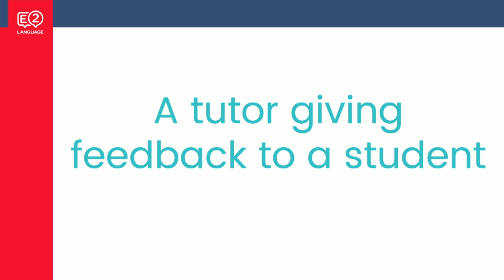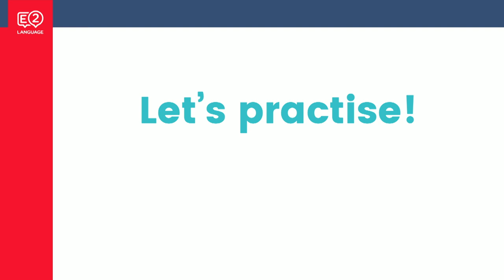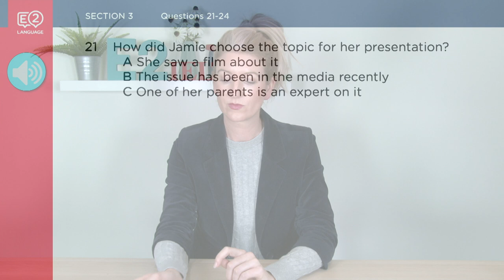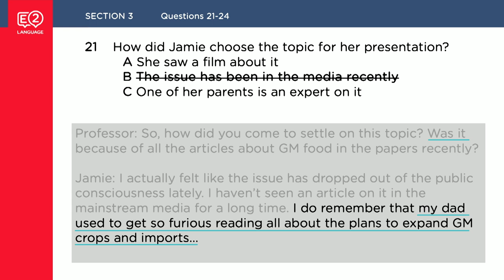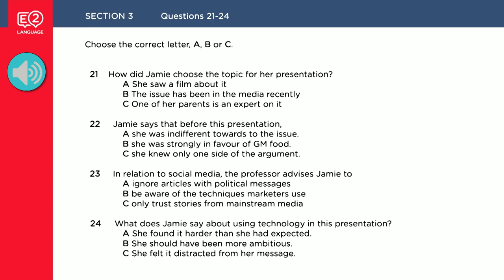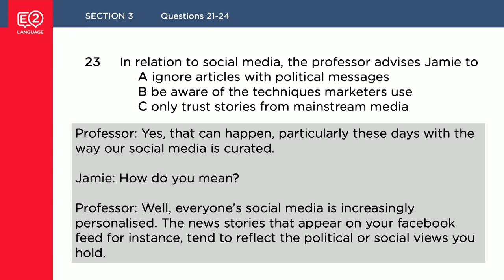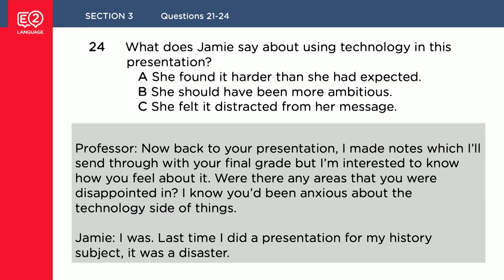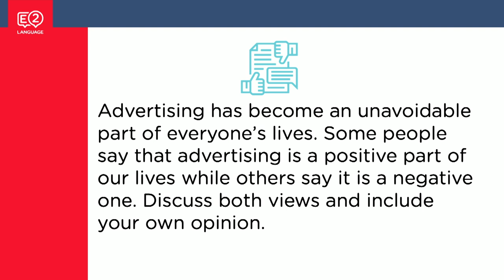IELTS Listening Multiple Choice with Alex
In this video, Alex walks you through an IELTS Listening Multiple Choice practice question.

🏠 Take your IELTS at HOME by booking your IELTS Online Test

The best way to study for your IELTS is with E2’s IELTS courses:

❓Got Questions?

🚀 E2 is all about perfecting your test-taking skills. Come join us and learn the most effective way to get high score for your English test.

📚 Want more free practise activities?
Sign up for a 30 day trial. It’s FREE!

MORE FREEBIES

🤓 Find quick tips and learn key strategies- all in E2 Blog.

🎧Listen to English and speak like natural English speaker? Tune into Everyday English Podcast

💡 Ready for exam success? Log in and start learning.

We have everything you need to pass your test and more!
IELTS IELTS Practice Exam IELTS Sample Test IELTS Sample Exam IELTS Guided Mock Test
IELTS Writing Mock Test IELT Speaking Mock Test IELTS Practice Test

E2 Test Prep is the world's most popular English exam preparation platform. We've helped over 1.5 million students pass their IELTS Academic, IELTS General, PTE Academic, TOEFL iBT, OET and TOEIC English tests.

We teach proven exam strategies to help with your reading, writing, listening and speaking. Our strategies, structures and tips have been created from the ground up from having taken these exams first hand and then tested with 10s of 1000s of students who have achieved IELTS 9, PTE 90, TOEFL 30 and OET 500. They work!

On YouTube we give away some helpful videos but all of the magic happens over where you can watch lots of videos that are not on YouTube, join live group classes or take 1:1 tutorials with our expert E2 Test Prep teachers. You can also complete guided practice questions, get writing feedback or take mock tests with online speaking exams and expert feedback.

Our teachers and markers are all highly qualified native or bilingual teachers who have top  notch university degrees in teaching English as a foreign language (TEFL) or applied linguistics. We are the best at test prep!

We also have a sister platform to E2 Test Prep called E2 English that covers all of the fundamentals of English such as vocabulary, grammar, pronunciation, spelling and general English from beginner to advanced. You can use E2 English to help with your IELTS, PTE, TOEFL, TOEIC or OET preparation if you need help with the words, rules and sounds of English.

So, whatever you need help with, we're here for you. If you need help with your English exam, check out and / or if you need help building your English skills check out

Good luck! We wish you all the very best with your English language learning and exam preparation journey.